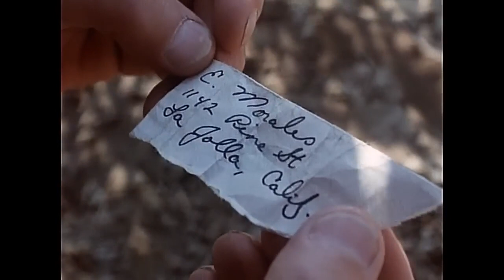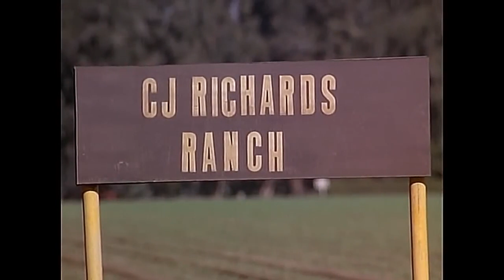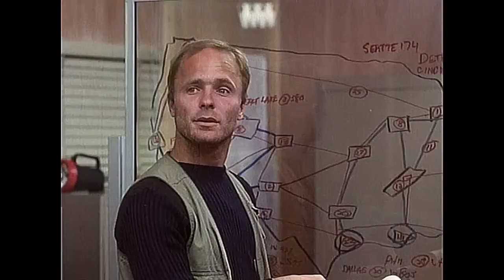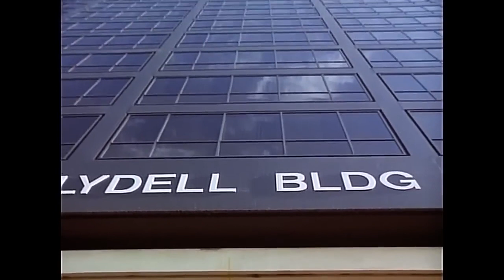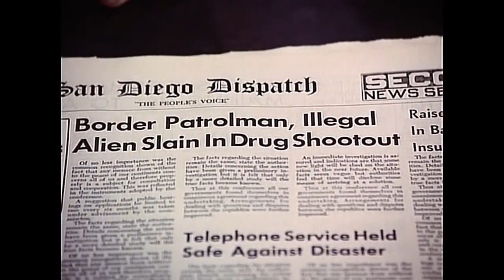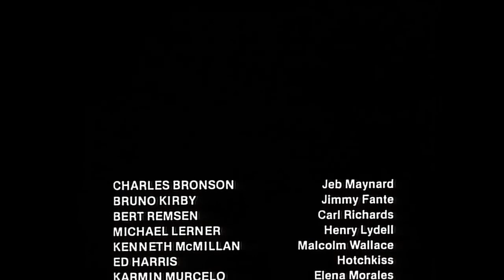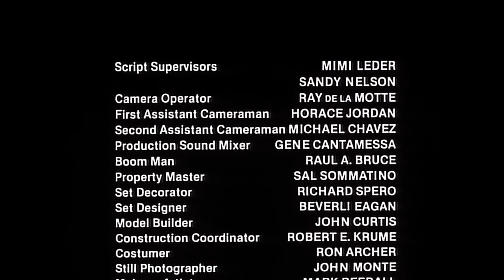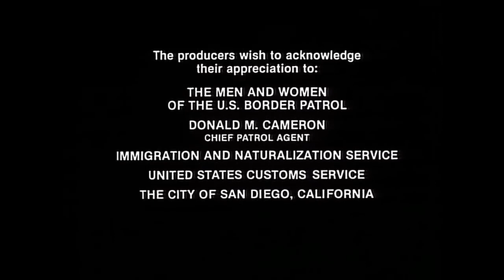Borderline (EN) 1980, Action, Charles Bronson, Ed Harris, English Full Movie, Thriller, Crime,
On the U.S.-Mexican border, border cop Jeb Maynard is hunting for a human smuggler responsible for Jeb's partner's murder.   United States Border Patrol
Starring : Charles Bronson, Bruno Kirby, Bert Remsen, Ed Harris
Budget $5.8 million (1980)

Good day or Good Evening.
Thanks for visiting & Happy watching.